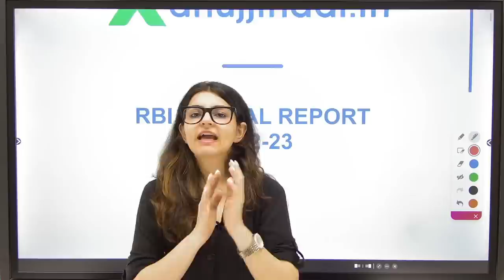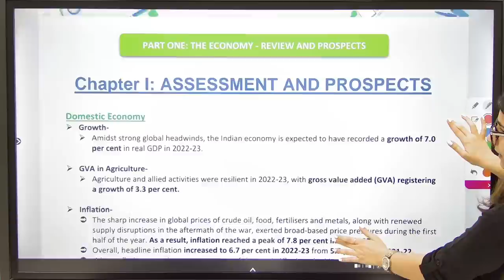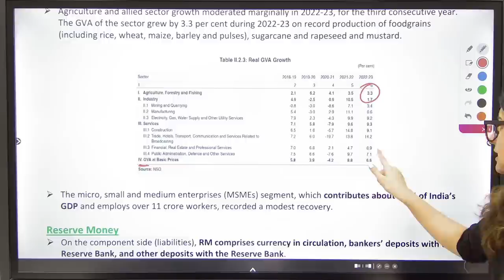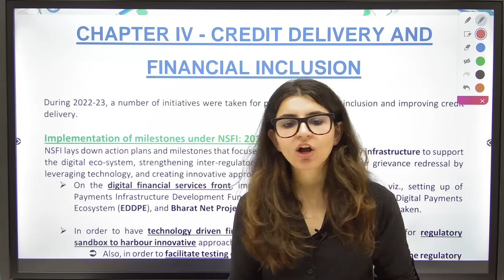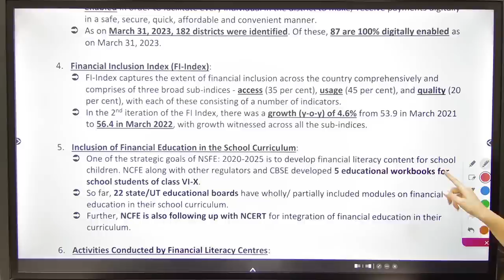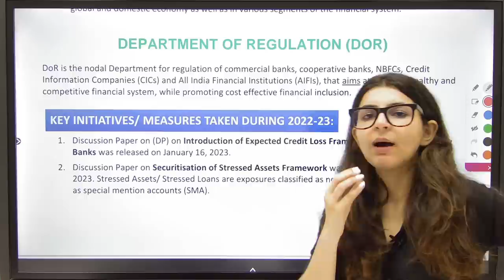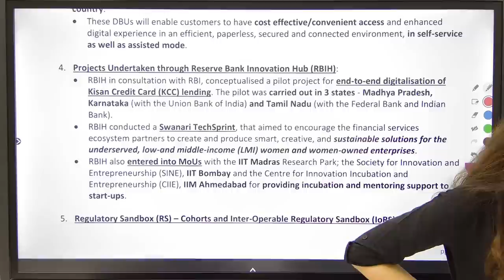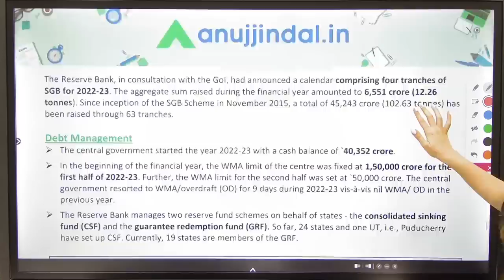RBI Annual Report 2022 2023 | RBI Annual Report Key Highlights 2023 | RBI Grade B | Anuj Jindal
Here’s the link to the RBI Grade B 2023 Crash Courses

Today will be an interesting day as we’ll study about RBI’s ANNUAL REPORT 2022-23.